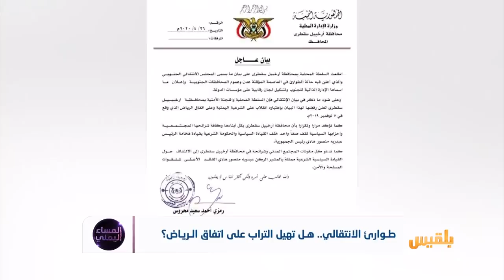المساء اليمني | إعلان الحكم الذاتي.. آخر مسمار في نعش اتفاق الرياض | تقديم: وجيه السمان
- ما الذي يمنح الانتقاليين الثقة لإعلان حالة الطوارئ في بلد يقبع تحت البند السابع وفق ميثاق الأمم المتحدة؟

- لماذا تواصل السعودية صمتها إزاء خطوة تهيل التراب على قبر اتفاق الرياض؟..